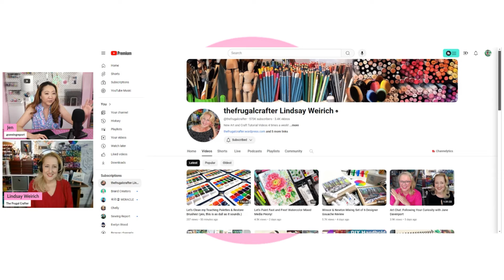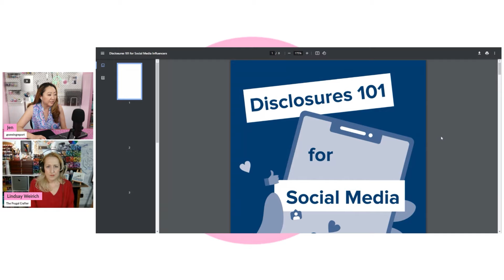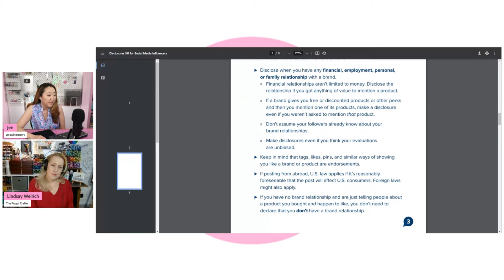Crafting Cash: How Money Impacts Content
Is the need for cash compromising authenticity? What kind of downstream effects does influencer marketing have on your favorite content creators? Thanks to Lindsay for such a lively and fascinating conversation!
*Be sure to check out our 2nd conversation over on The Frugal Crafter channel about making a living as a content creator*
Lindsay Weirich has been teaching art for over two decades. She has reached thousands of students of all ages through her classes and workshops. Lindsay operates the popular blog and YouTube channel The Frugal Crafter with over a half a million subscribers where she publishes new painting, cardmaking a craft tutorials each week. Her designs have been published in legions of art and craft publications including The Decorative Painter. She has also illustrated two children's books, Rainbow Pants, and Sea Glass and the Lighthouse by Kelly Brooks Bay. Weirich lives in Maine with her husband and three children where she creates something new every day.

Purchase scrapbooking supplies from the Scrapbook.com superstore!